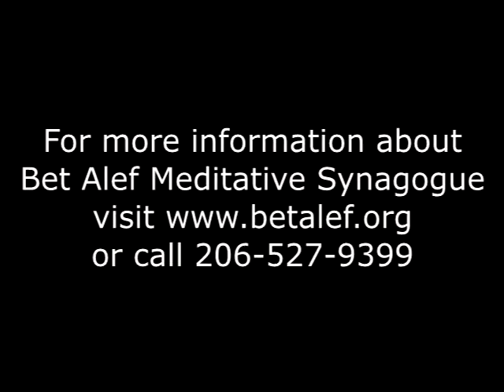Bet Alef Meditative Synagogue - Yom Kippur 2016 - Yitzkor service - talk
Rabbi Olivier BenHaim